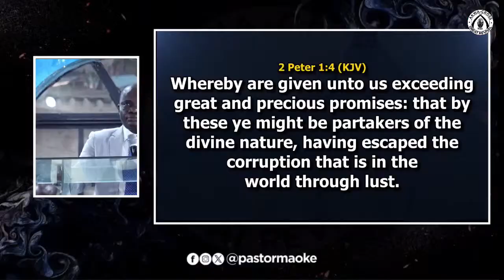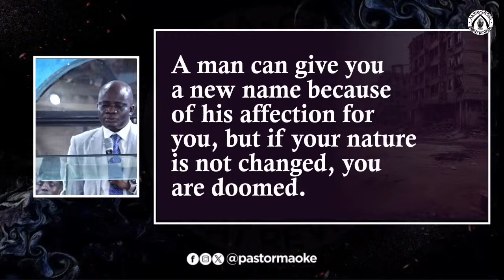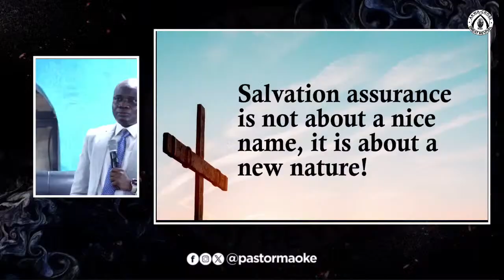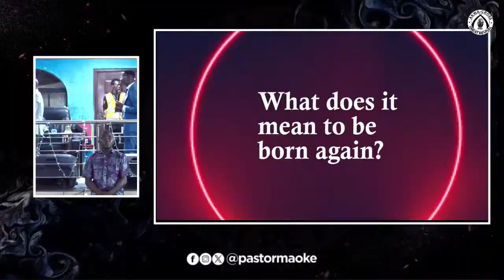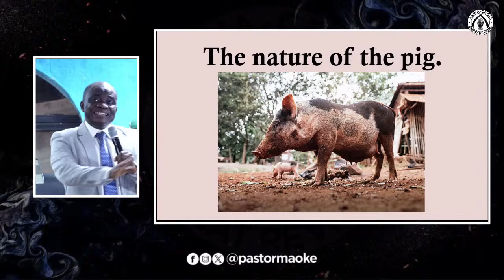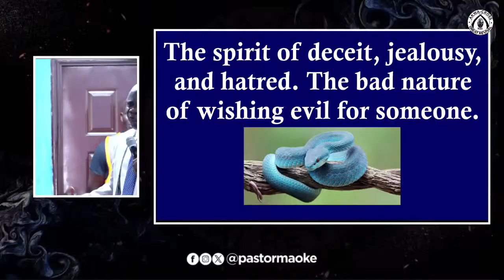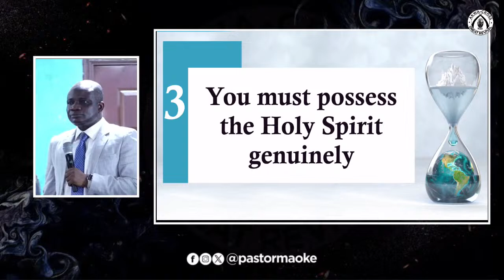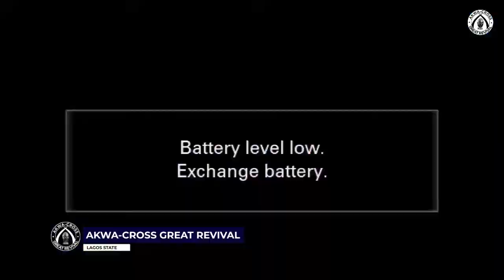AKWA-CROSS GREAT REVIVAL || NEW NAME FROM THE MOUTH OF GOD || DAY THREE || 12TH APRIL, 2024